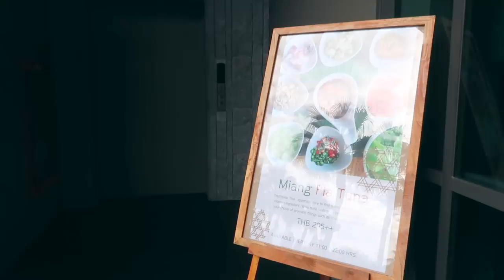【日韓夫婦】タイ新婚旅行第7弾！パタヤ２日目密着♥ 絶景のアクティビティ！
▼【日韓夫婦】タイ新婚旅行第7弾！パタヤ２日目密着♥ 絶景のアクティビティ！~Thailand Honeymoon Vlog 6~
パタヤ２日目のブイログになります♥この日は、朝から盛り沢山でレジャーなパラセーリングも出来て大満足でとーっても楽しかったです！
ホテルのプールや朝食も、絶景でした♥

【日韓夫婦】タイ新婚旅行第6弾！パタヤへ行く日１日密着♥ ~Thailand Honeymoon Vlog 6~